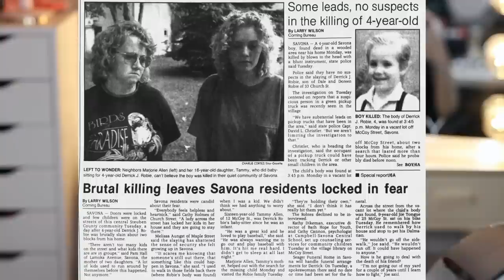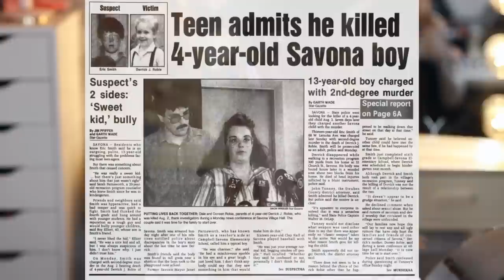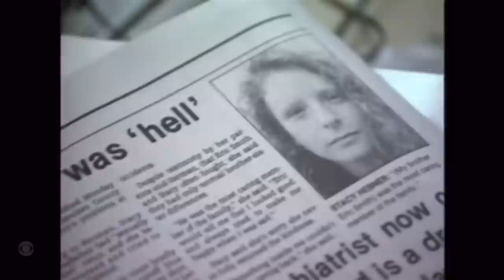ERIC SMITH | RELEASED! | CRUE TRIME | BETTER OFF RED (NY)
In August 1992, 13-year old Eric Smith shook a tiny New York village to its core. 27 years later, he walks free among us.

Motion graphics by Tag Giesleman